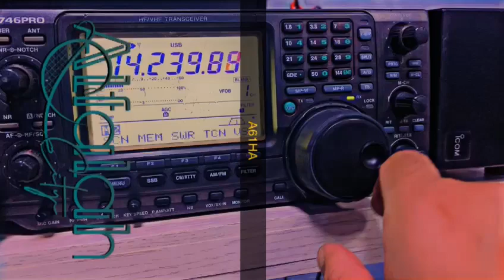IC746 MIDLE EAST CPY